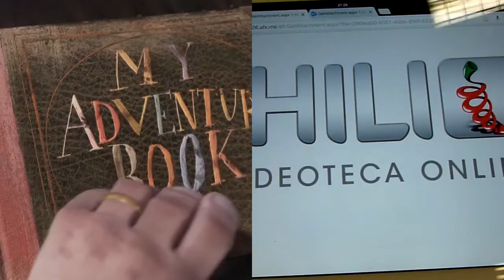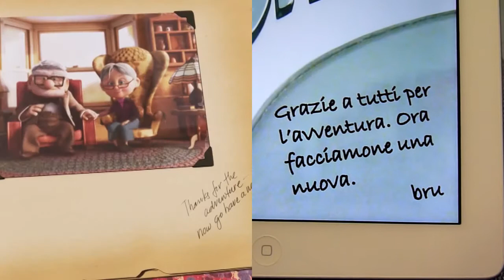C(h)iao Chili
Dopo quasi 4 anni cambio azienda, e la saluto con UP.